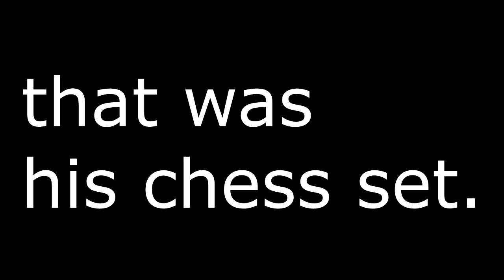Two Classic Men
The scene of classic game of chess. Along with a classy men. Enjoy.